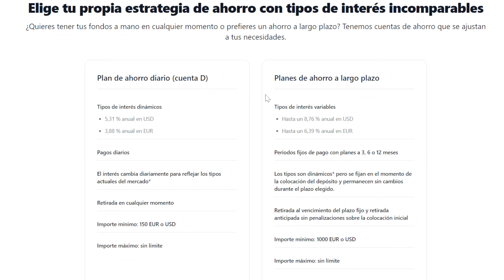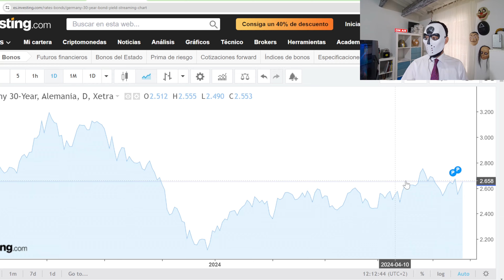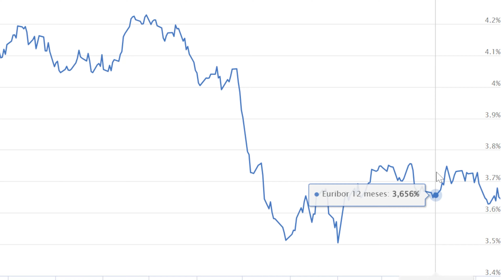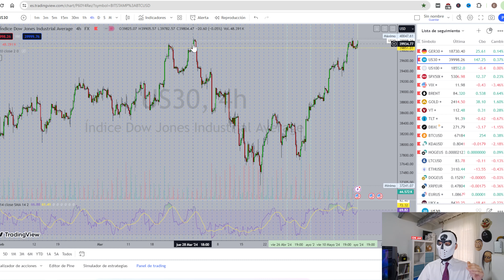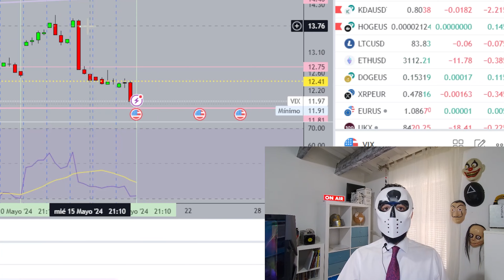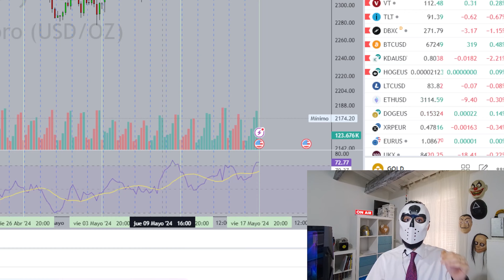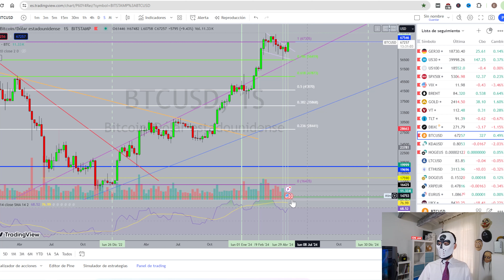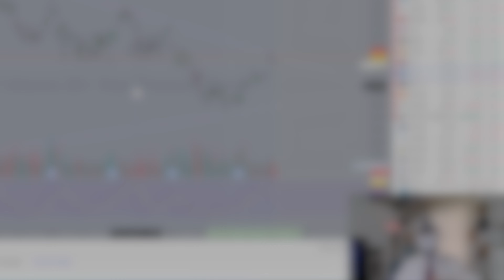ACTUALIDAD ECONÓMICA (Repaso Semanal #21)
Sesión enfocada en la actualidad económica, REPASO SEMANAL.
Repasaremos las últimas lecturas de IPC, calendario próximos eventos, los Bonos a 30 años de USA y Alemania, el Barómetro de Tipos de la Fed, el Euríbor, y, terminaremos repasando los principales índices y/o activos.

💰 No olvides su PROMOCIÓN de ACCIONES GRATIS hasta finales OCTUBRE!
✅ Nombrado mejor corredor de ETF por RANKIA ITALIA.
✅ Apertura de cuenta GRATUITA y en menos de 3 minutos.
✅ Más de 1 millón de acciones, opciones, etfs, planes de ahorro y mucho más!!
💥 AHORA Planes de ahorro a Largo Plazo hasta 5,56% Anual !!

Os dejo enlace de la web, ya podéis ver las diferentes consultorías y sus tarifas, no dudéis en escribir :)
banquerodelpueblo.net

Índice:
00:00 Introducción.
01:11 Inicio.
01:22 Lectura IPC de USA y Europa.
02:09 Calendario próximos eventos.
02:34 Bonos a 30 años de USA y Alemania.
03:19 Barómetro de Tipos de Interés de la Fed.
04:12 El Euríbor.
04:48 SP500.
05:14 Nasdaq.
05:26 Dow Jones.
06:07 Dax.
06:46 Vix (Volatilidad).
07:22 Brent (Petróleo).
08:26 Oro.
08:44 Vanguard VT (Msci World).
09:15 iShares 20+ (TLT).
09:57 Bitcoin (BTC).
11:16 Conclusiones.